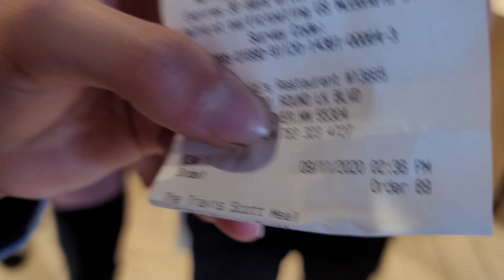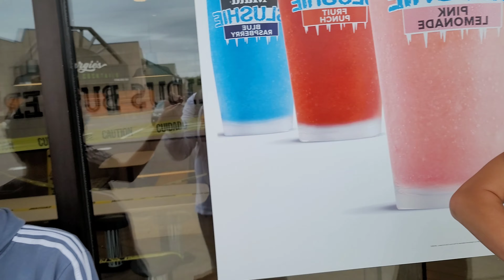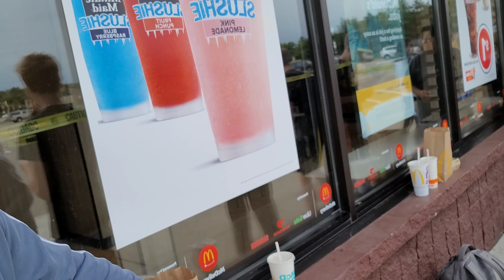Grucci goes to get Travis Scott Meal (ran into fan hoard)(gone sicko mode)